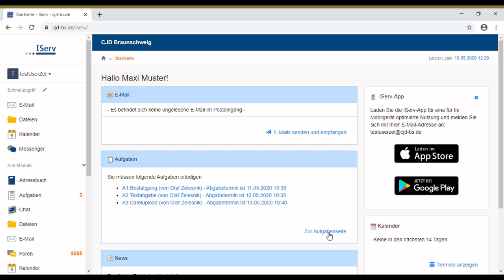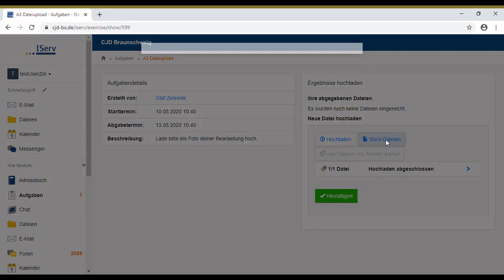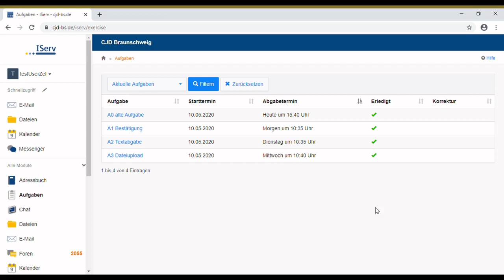Aufgaben in iServ bearbeiten und abgeben / hochladen - Kurzanleitung Schüler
In iServ gibt es unterschiedliche Möglichkeiten Aufgaben zu bearbeiten. Die Art der Abgabe (Text / Datei / Bestätigung) wird von der Lehrkraft vorgegeben. Ich möchte dir kurz zeigen, wie du dieses Modul in iServ richtig nutzt.

Das Modul ist eigentlich ganz leicht zu bedienen und bietet neue Möglichkeiten für die Schule daheim, nicht nur in Zeiten von Corona.

Wenn Fragen offen geblieben sind, nutze bitte die Kommentarfunktion.

Ich hoffe, dass Video hat dir gefallen und hilft über die ersten Hürden hinweg. ;-)